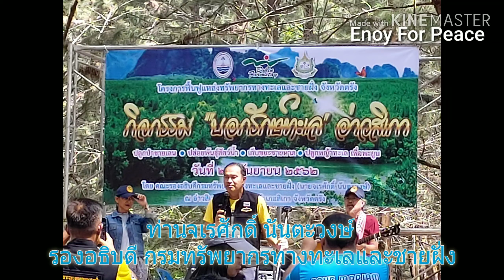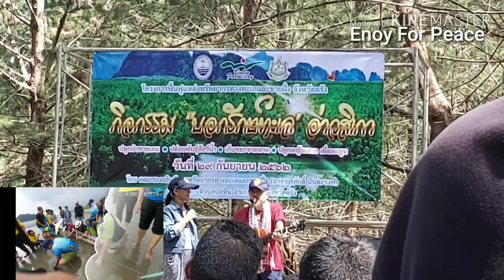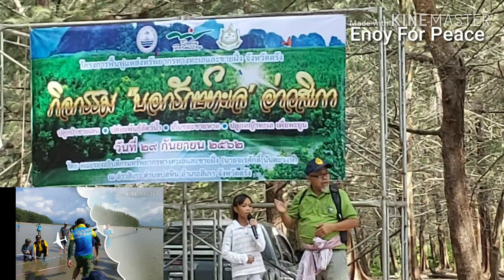Concert "บอกรักษ์ทะเล" กรมทรัพยากรทางทะเลและชายฝั่ง | Peace Envoy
Concert "บอกรักษ์ทะเล" กรมทรัพยากรทางทะเลและชายฝั่ง 29 ก.ย 62  ณ หาดสิเกา จังหวัดตรัง มี น้าหงา คาราวาน : คุณพี่แดง+คุณน้าปานเทพ : น้าอี๊ด+พี่เปรียว วงฟุต : อาจารย์สุริยะ  ดีตะวันฉาย : น้องPeace Envoy